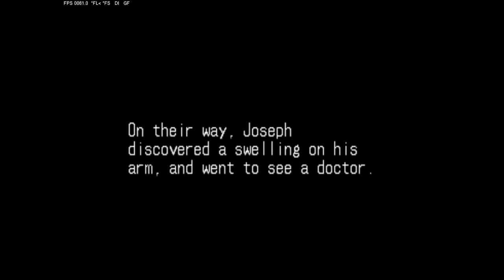Let's Play Jojo's Bizarre Adventure (Part 3) Ora ora ora!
Back in Super Story mode. We hit Mini Game Heaven.